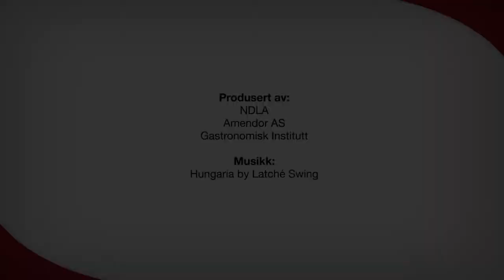Varme desserter med frukt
Varme desserter med frukt kan lages ved at frukt eller bær kokes i en lake av karamellsaus eller ved fritering.